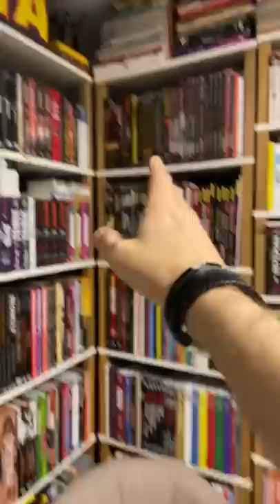EU NÃO TRAÍ A EVOLUKIT!!! Coleção de HQs é mangás organizada no meu quarto de home office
Como organizar uma coleção de HQs é mangás em um quarto da sua casa. @pipocaenanquim